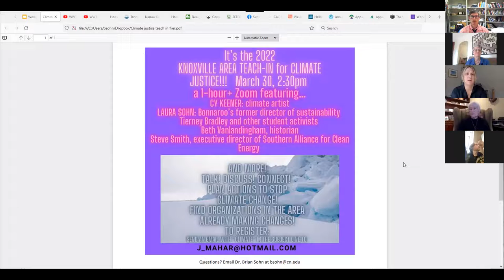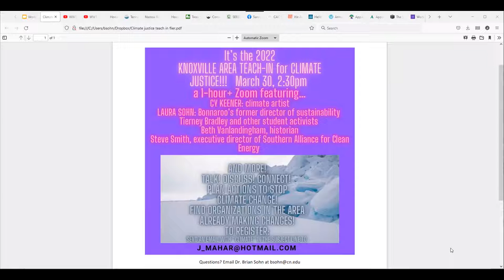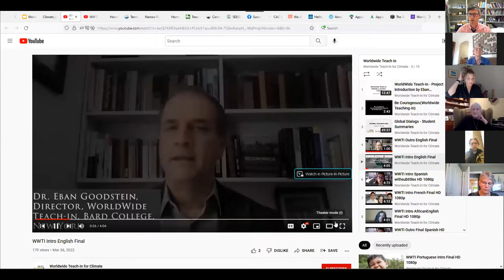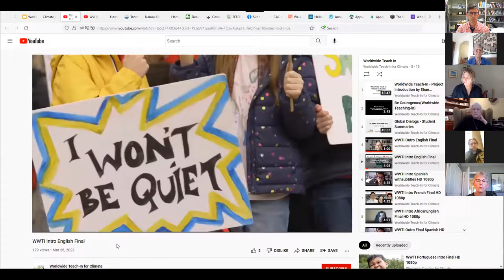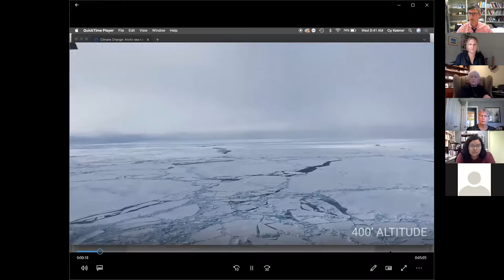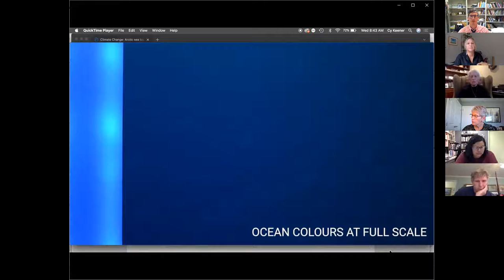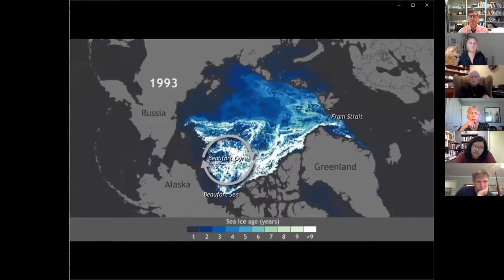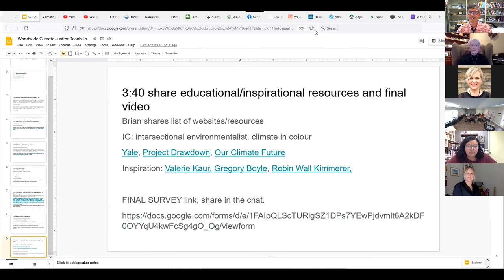Knoxville Area Worldwide Climate Justice Teach-in March 2022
Featuring
Cherokee youth activist Tierney Bradley
Bonnaroo's former director of sustainability Laura Sohn
Climate artist and University of Maryland professor Cy Keener
Carson-Newman University professor Beth Vanlandingham

Southern Alliance for Clean Energy executive director Steve Smith